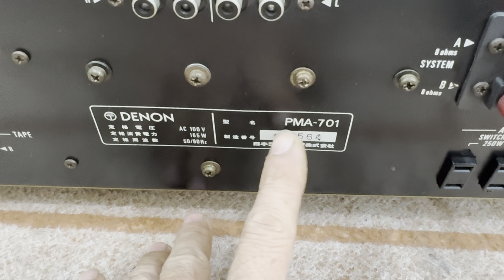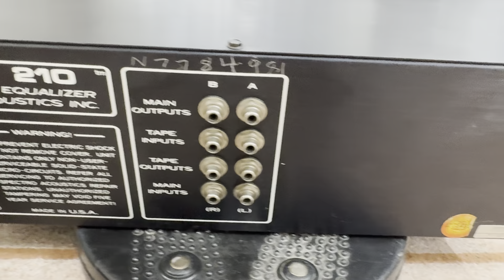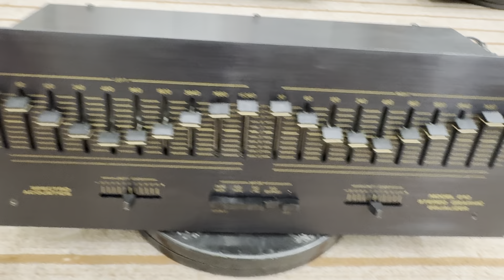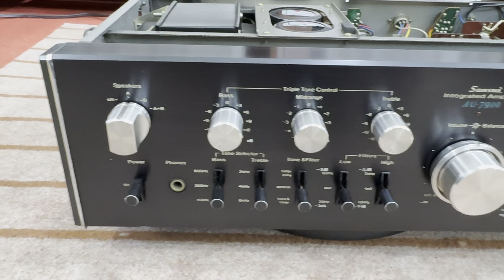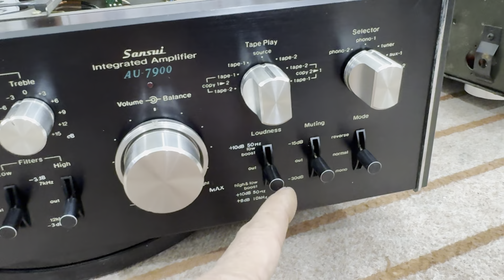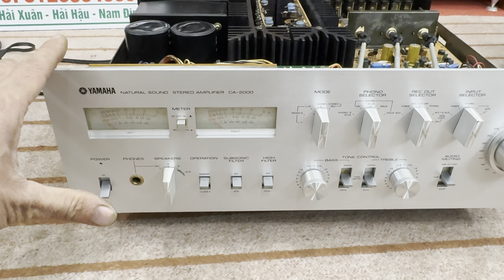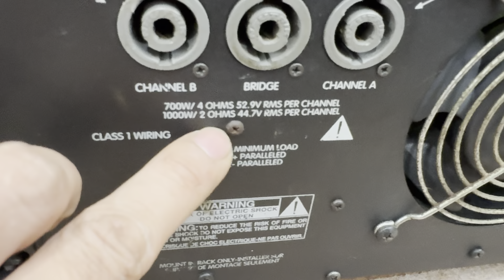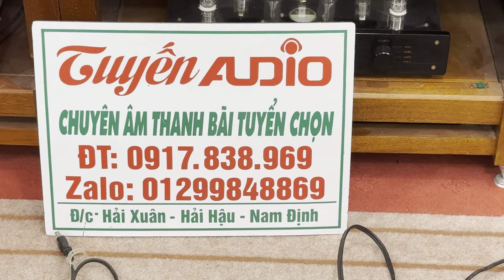Báo giá lô amply nặng hơn 40kg công xuất 2000W giá chỉ mấy triệu TUYẾN AUDIO 0917 838 969